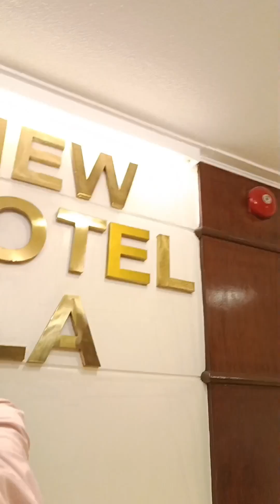Continuation of day 3 in Manila! from SM Megamall going to PCC for the likha event.